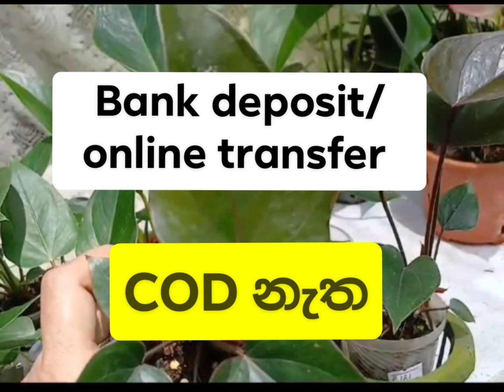❤️විකිණී අවසන් ❤️ Package 2514 🌿🌸 මල් සහිත ගස් 4 රු. 3000/-